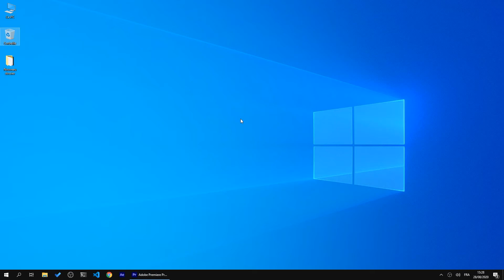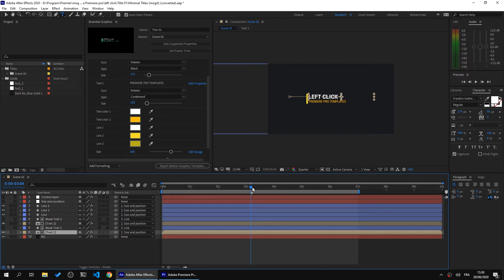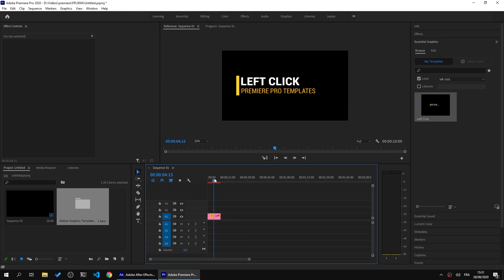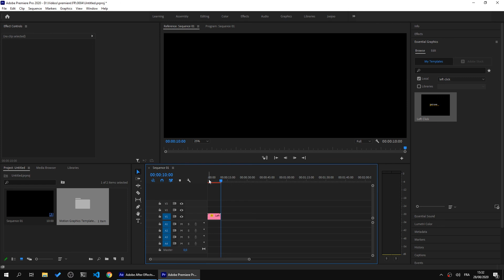Edit and use Motion Graphics Template (.MOGRT) files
- Edit Font mogrt files.
- Edit color mogrt files.
- How to Edit Motion Graphics Template (.MOGRT) files.
- How to Import Motion Graphics Template (.MOGRT) files.

Merci.